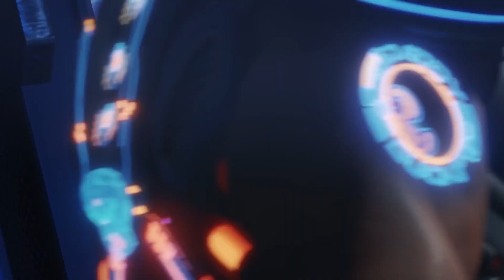Dlaczego MUSISZ zagrać w Crackdown 3? | Xbox XY Extra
BOOMshakalaka💥 W najnowszym materiale XY Extra Piotrek sprawdza dla Was największe zalety premierowego Crackdowna 3 i przypomina, że do zagrania w niego wystarczy abonament Xbox Game Pass.

Wypróbuj dostęp do ponad 100 gier za darmo przez 14 dni